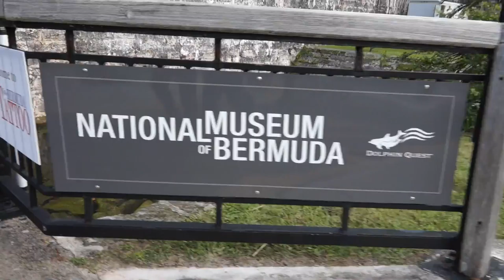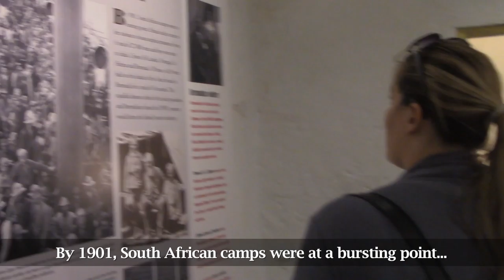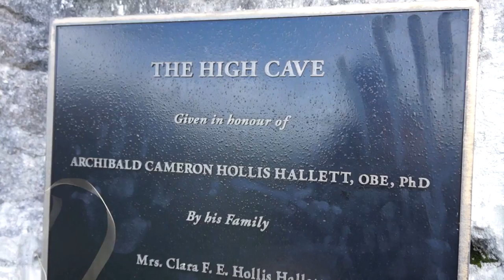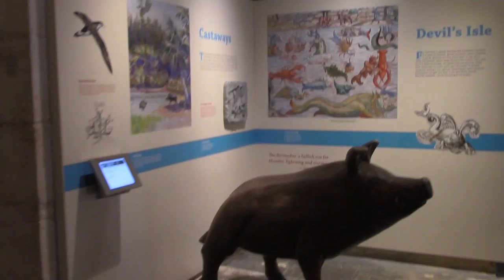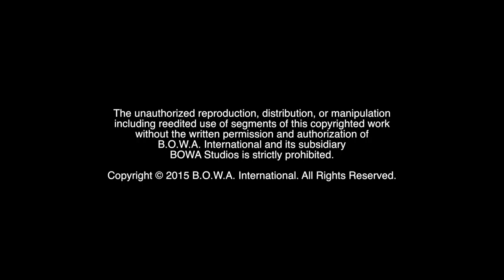BERMUDA TOUR (Season 3, Episode 48)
When you travel, do you immerse yourself in the culture? Where is the best place to learn your history? Watch to find out!

The Motivation Mogul, Marketing Crusader and the rest of the BOWA Team explore Bermuda. Then the team puts on their latest presentation for the Motivational Missionaries Tour.

BOWA Studios
12080 Southwest 127 Avenue
Suite 305